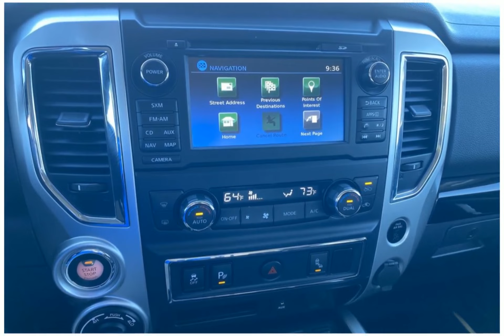2017 Nissan TITAN 6423862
2017 Nissan TITAN 6423862